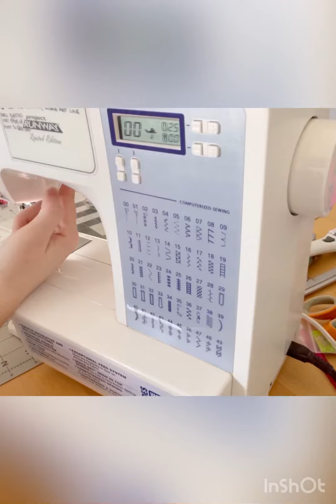Threading Brother CS5055PRW Time-lapse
I thread my main thread, then refill a bobbin, then thread machine again, lastly thread the bobbin in the machine!